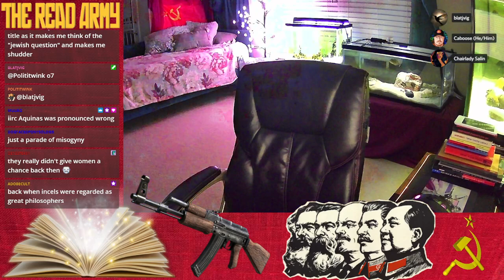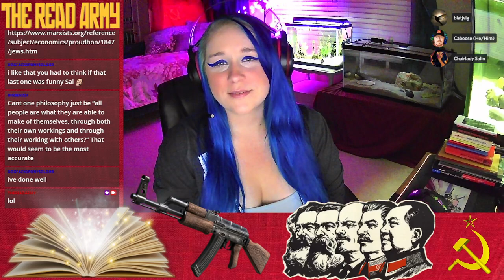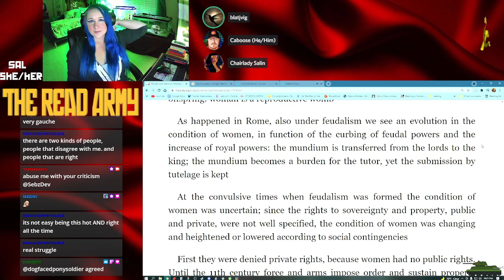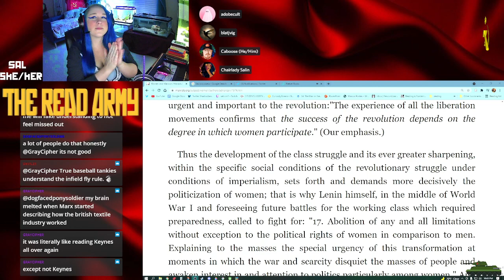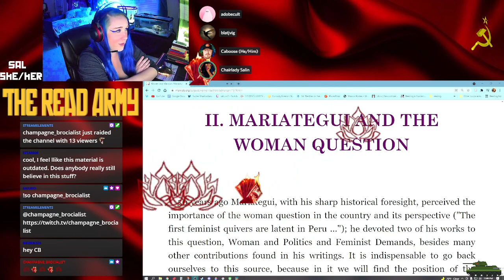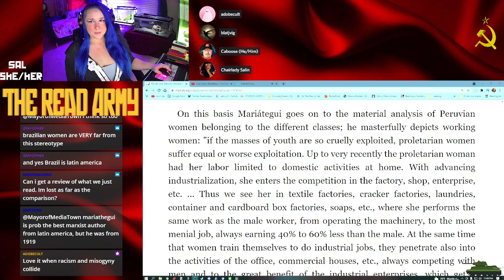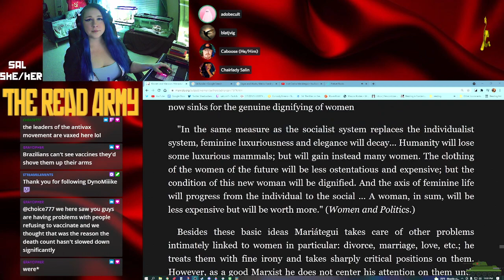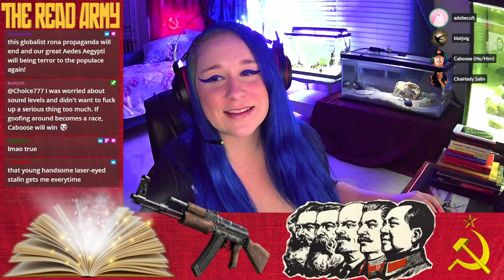MARXISM, MARIATEGUI AND THE WOMEN'S MOVEMENT Catalina Adrianzen